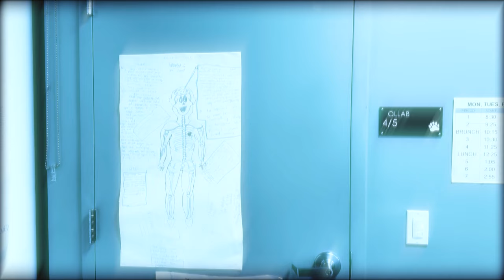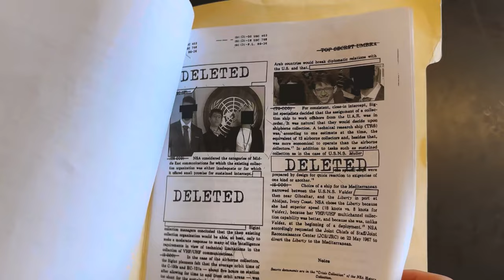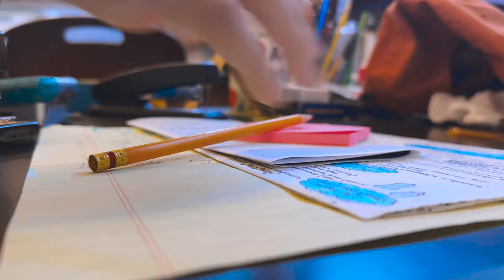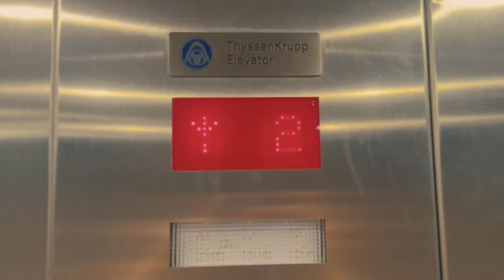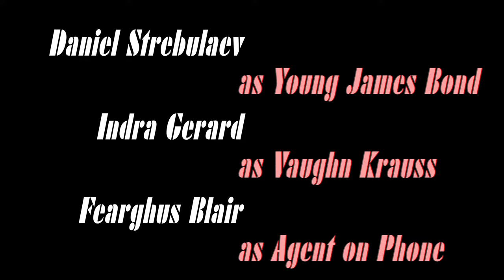James Bond: Target Acquired - A 007 Fan Film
Truly a wonderful experience and we are so proud of that his product.